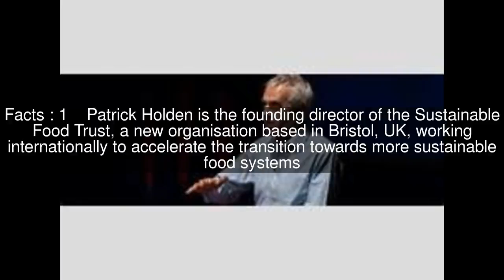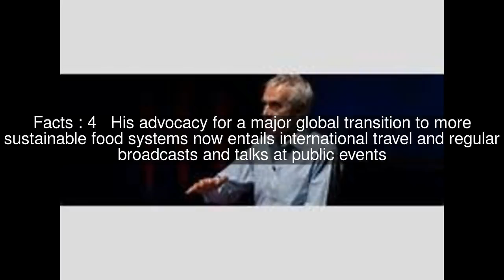Patrick Holden Top #5 Facts